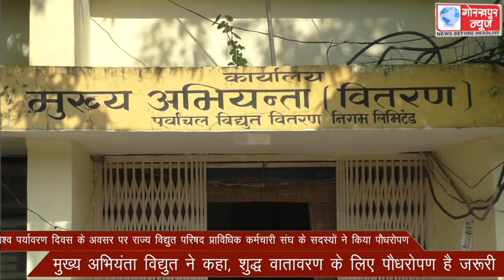विश्व पर्यावरण दिवस के अवसर पर राज्य विद्युत परिषद प्राविधिक कर्मचारी संघ के सदस्यों ने किया पौधरोपण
विश्व पर्यावरण दिवस के अवसर पर राज्य विद्युत परिषद प्राविधिक कर्मचारी संघ के सदस्यों ने किया पौधरोपण, मुख्य अभियंता विद्युत ने कहा, शुद्ध वातावरण के लिए पौधरोपण है जरूरी